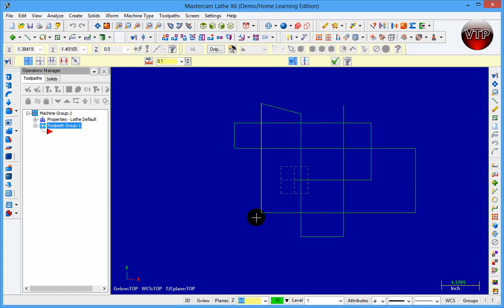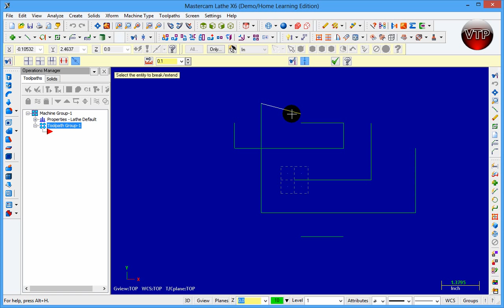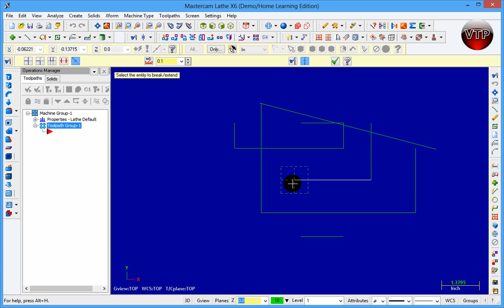MasterCAM X1-X7 LATHE - Trim, Break, And Extend - vtpros.net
we also have MASTERCAM MILL, LATHE, SOLIDS, & MULTI-AXIS.